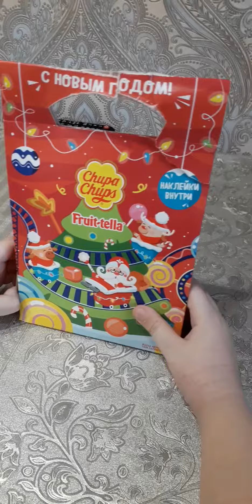Распаковка новогоднего набора Chupa Chups и Fruit-tella